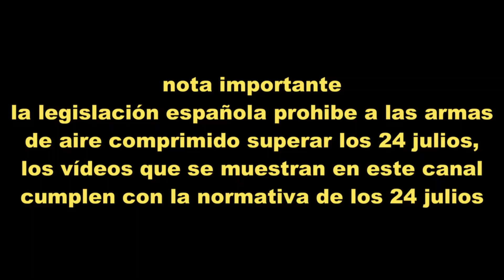FX MAVERICK SNIPER || PROBANDO BALINES FX AIRGUNS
Probando balines FX AIRGUNS aportación de la armería Blackrecon.